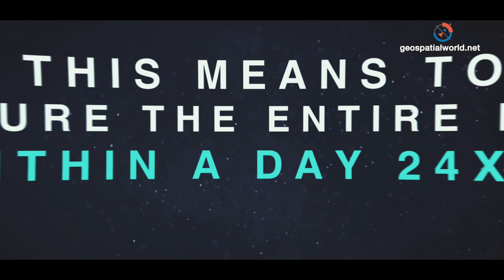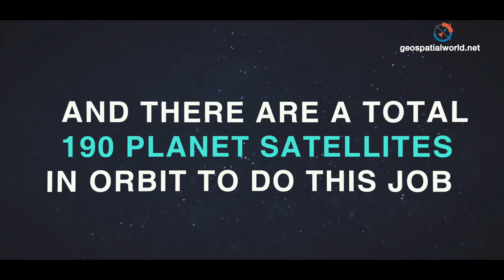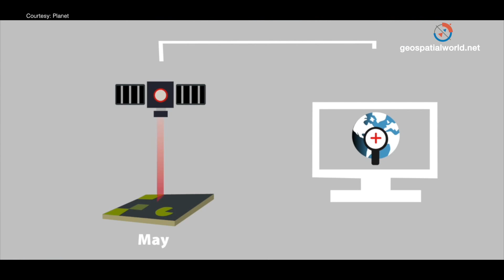How Planet is covering entire earth 24x7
Planet has completed its Mission 1This means to capture the entire Earth within a day,   24x7. Watch this exclusive story on Planet’s Mission to know what it is and why it important.